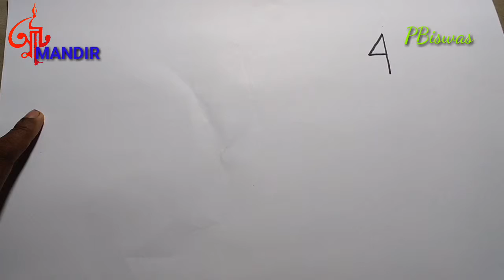Draw a easy squirrel by a child child easy art Audi